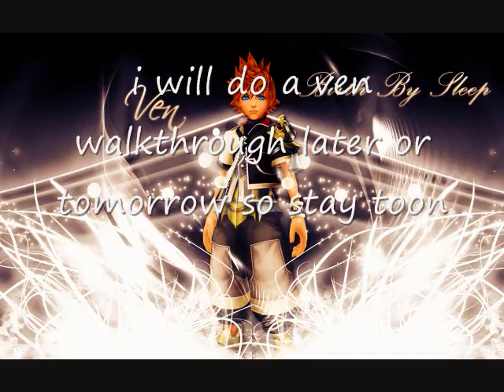kingdom hearts birth by sleep news of ven story